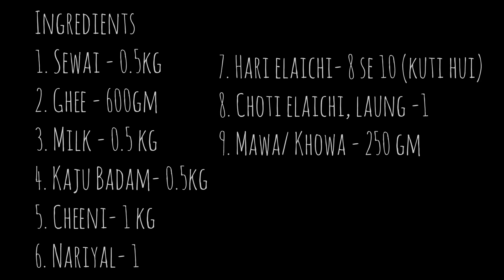Kimami Sewai recipe | easy sewai recipe